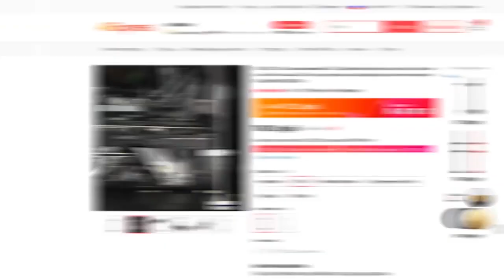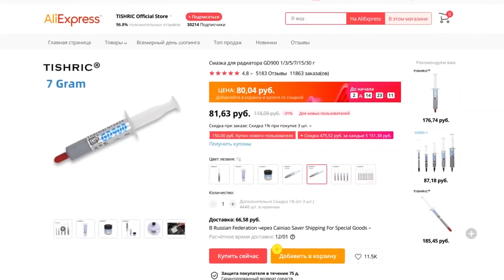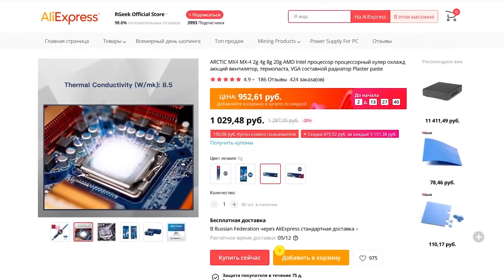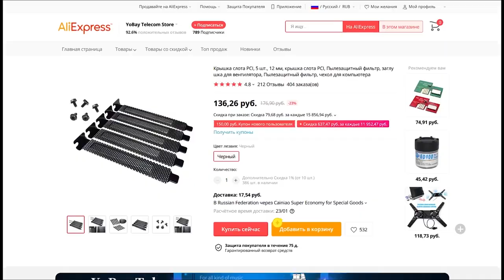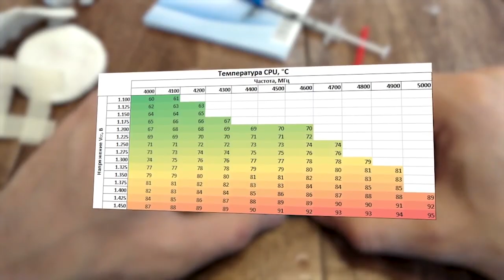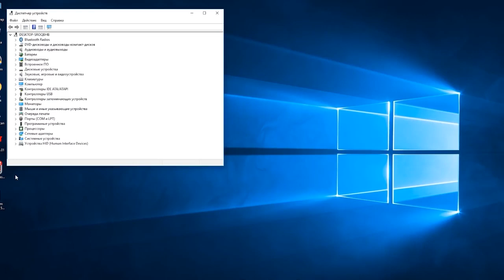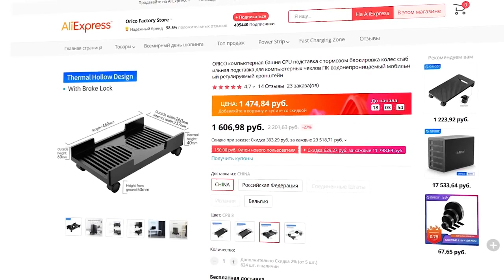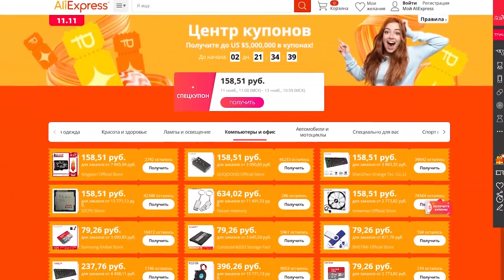Интересные товары для компьютера с AliExpress